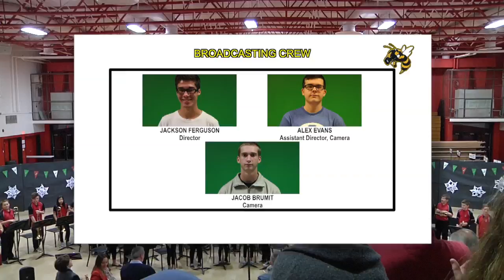2016 12 8 MUSIC HEMS Winter Band Concert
On December 8, 2016 Hillsboro Elementary-Middle School presented a Winter Band Concert.